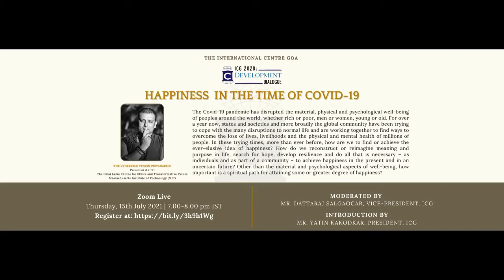ICG 2020s Development Dialogue: Ven. Tenzin Priyadarshi - Happiness in the Time of Covid-19 with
The International Centre Goa organised its eighth webinar under the series ICG 2020s Development Dialogue:  Happiness in the Time of Covid-19 with The Venerable Tenzin Priyadarshi, President & CEO, The Dalai Lama Centre for Ethics and Transformative Values, Massachusetts Institute of Technology (MIT) on 15 July 2021. The session was moderated by Mr. Dattaraj Salgaocar, Vice-President, ICG.